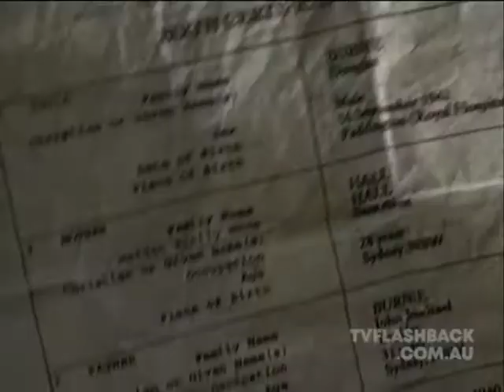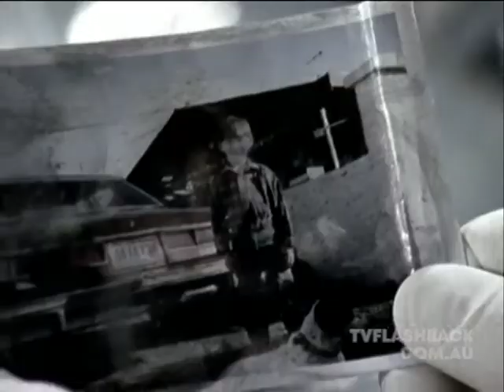Geoff Morrell in Murder Call